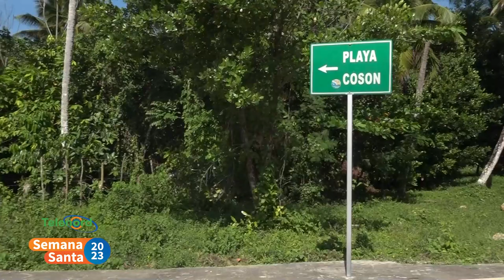Playa Cosón; un paraíso escondido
En la parte oeste del municipio de Las Terrenas, su gran amplitud permite escoger el lugar ideal para el descanso con familiares y amigos